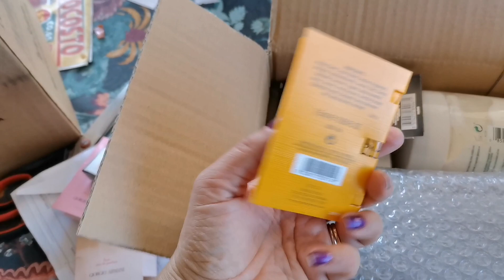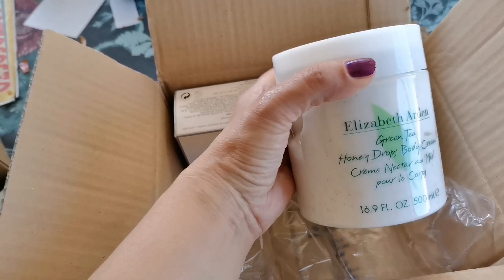Влог выходного дня. Купили Комодик, посылка с сайта парфюмерии.